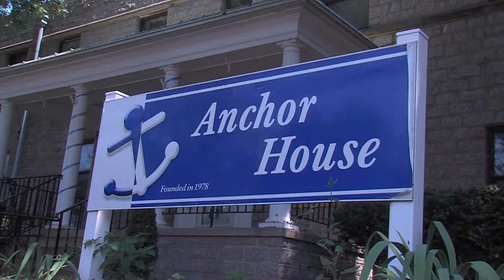Trenton Thunder HOPE Week 2014 - Isabelle Julian & Anchor House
On Thursday, August 7th, the Thunder recognized eight-year-old Isabelle Julian for the extraordinary amount of charitable work she has done at such a young age on the field before the 7:05pm game.  In being recognized Isabelle also wanted to bring awareness to Anchor House which is a multi-service agency for runaway, homeless, abused, and at-risk youth and their families that is located just a few blocks from ARM & HAMMER Park. Thunder players visited the residents in their teen and young adult programs from 11:00am-1:00pm.